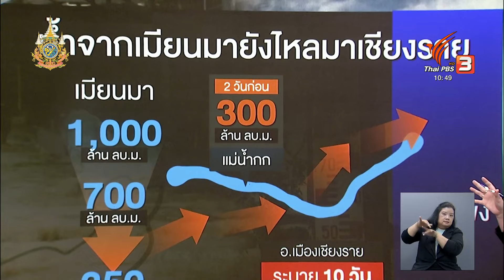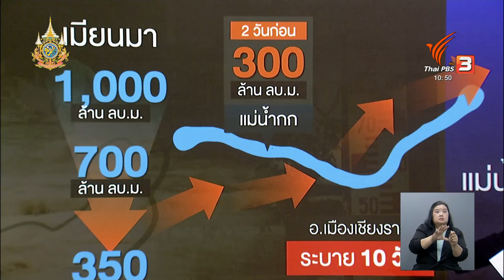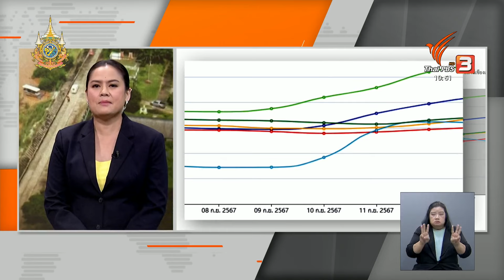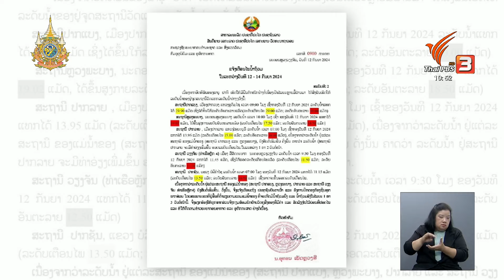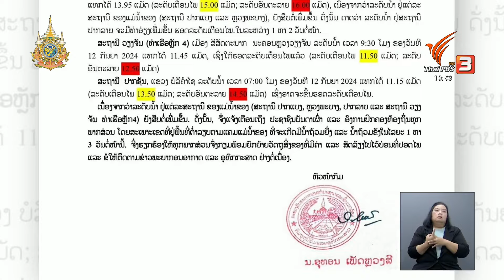น้ำป่าเชียงราย ฝันร้าย หรือ ยกเครื่อง แผนภัยพิบัติ ? | จับตาสถานการณ์ | 13 ก.ย. 67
สิ่งที่เป็นเหตุปัจจัยสำหรับเหตุการณ์อุทกภัยครั้งใหญ่นี้ ทั้งแม่น้ำสาย และต้นแม่น้ำกก ชุ่มน้ำจากฝนระลอกก่อน ขณะที่ พายุยางิสร้างปริมาณฝนทุบสถิติ 200 มม. ตกทั้งในฝั่งไทย เมียนมา และลาว อาจจะทำให้ไทยเจอกับเหตุการณ์คล้ายกันอีก แล้วประเทศไทยควรจะมีแผนรับมือภัยพิบัติอย่างไร

📌 เกาะติดสถานการณ์ น้ำท่วม2567 กับ ThaiPBS ได้ที่